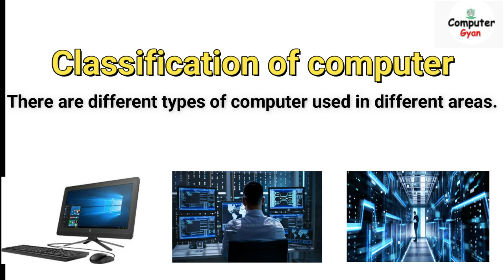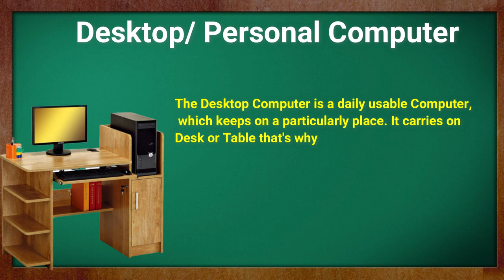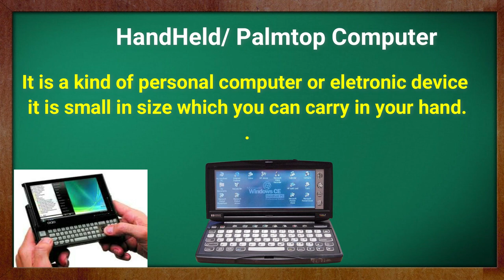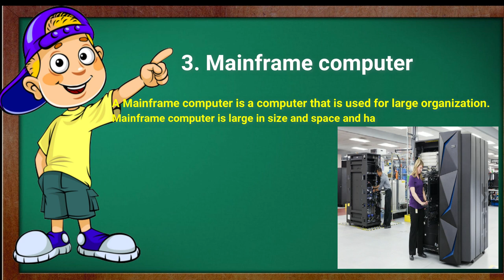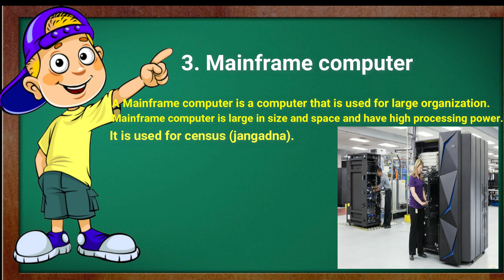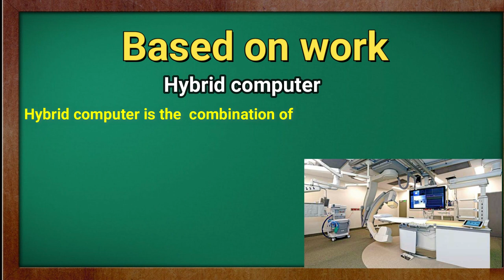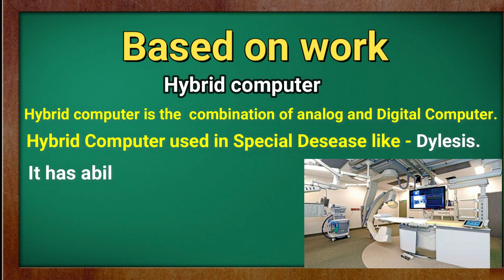Chapter 1.6 || Classification of Computer || Mini || Mainframe || Micro || Super || All in hindi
According to purpose, computers are either general purpose or specific purpose. General purpose computers are designed to perform a range of tasks. They have the ability to store numerous programs, but lack in speed and efficiency. Specific purpose computers are designed to handle a specific problem or to perform a specific task. A set of instructions is built into the machine.

😊👇⏬ Products I Use and recommend you ⏬👇😊
1) ASUS Vivobook 15 Laptop:

2) Sony Alpha camera for Video and Photo Shoot

3) Keyboard Mat for Keyboard Shortcuts

4) Boya wireless Mic

5) Boya Wired Mic

Analog Computer
 An analog computer (spelt analogue in British English) is a form of computer that uses continuous physical phenomena such as electrical, mechanical, or hydraulic quantities to model the problem being solved.

Digital Computer
 A computer that performs calculations and logical operations with quantities represented as digits, usually in the binary number system

Hybrid Computer (Analog + Digital)
 A combination of computers those are capable of inputting and outputting in both digital and analog signals. A hybrid computer system setup offers a cost effective method of performing complex simulations.

Super Computer
The fastest and most powerful type of computer Supercomputers are very expensive and are employed for specialized applications that require immense amounts of mathematical calculations. For example, weather forecasting requires a supercomputer.
Mainframe Computer
A very large and expensive computer capable of supporting hundreds, or even thousands, of users simultaneously. In the hierarchy that starts with a simple microprocessor (in watches, for example) at the bottom and moves to supercomputers at the top, mainframes are just below supercomputers. In some ways, mainframes are more powerful than supercomputers because they support more simultaneous programs. But supercomputers can execute a single program faster than a mainframe.

Mini Computer
A midsized computer. In size and power, minicomputers lie between workstations and mainframes. In the past decade, the distinction between large minicomputers and small mainframes has blurred, however, as has the distinction between small minicomputers and workstations. But in general, a minicomputer is a multiprocessing system capable of supporting from 4 to about 200 users simultaneously.

Micro Computer or Personal Computer
• Desktop Computer: a personal or micro-mini computer sufficient to fit on a desk.

• Laptop Computer: a portable computer complete with an integrated screen and keyboard. It is generally smaller in size than a desktop computer and larger than a notebook computer.